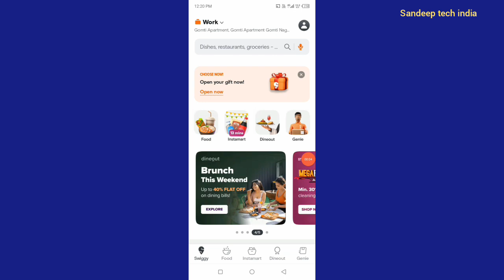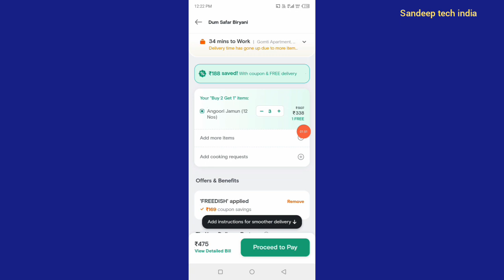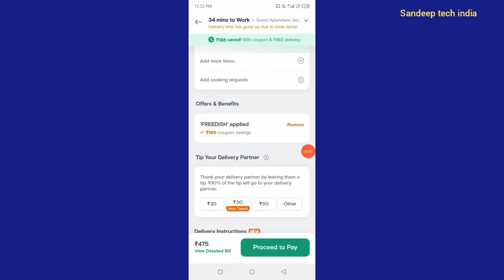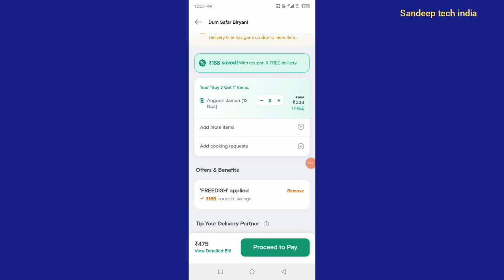swiggy coupon code today || swiggy free food offer today